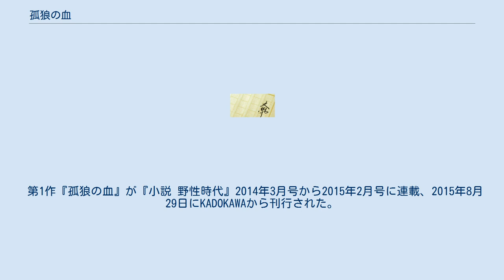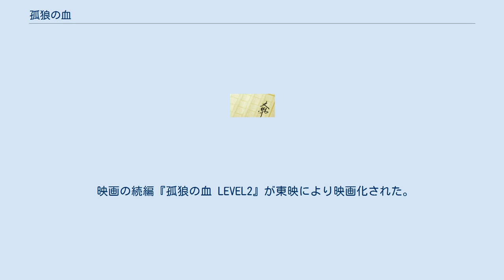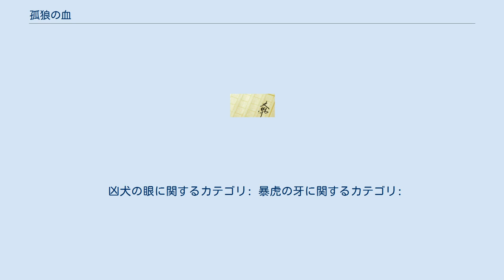孤狼の血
『孤狼の血』（ころうのち）は、柚月裕子による長編警察小説シリーズ。
全3作。
 第1作『孤狼の血』が『小説 野性時代』2014年3月号から2015年2月号に連載、2015年8月29日にKADOKAWAから刊行された。
暴力団対策法成立前の1988年（昭和63年）の広島を舞台に、暴力団系列の金融会社社員の失踪事件を追う刑事たちの姿や、暴力団組織間の激しい抗争を描く。
第69回日本推理作家協会賞受賞作。
 2年後を舞台とした第2作『凶犬の眼』（きょうけんのめ）が『小説 野性時代』2016年6月号、2017年2月号、8月号から10月号に連載、加筆修正を経て2018年3月30日にKADOKAWAより刊行された。
完結編となる第3作『暴虎の牙』（ぼうこのきば）が『岩手日報』にて2018年2月19日から2019年1月12日まで連載、2020年3月27日にKADOKAWAより刊行された。
 東映により第1作『孤狼の血』を原作として2018年に実写映画化『孤狼の血』が公開、続編『孤狼の血 LEVEL2』が2021年に公開された。
 シリーズ第1作『孤狼の血』を原作として東映により白石和彌監督、役所広司主演で映画化され、2018年5月12日に公開された。
R15＋指定。
 映画の続編『孤狼の血 LEVEL2』が東映により映画化された。
監督は前作に続き白石和彌、主演は前作で助演した松坂桃李。
2021年8月20日に公開された。
R15＋指定映画続編は原作小説では描かれないオリジナルストーリーとなっている。
 本作のコミカライズが『COMIC Hu』（KADOKAWA）にて、2021年6月4日より連載されている。
漫画は小林こーが担当。
 凶犬の眼に関するカテゴリ: 暴虎の牙に関するカテゴリ: